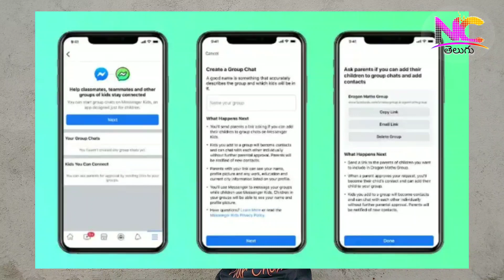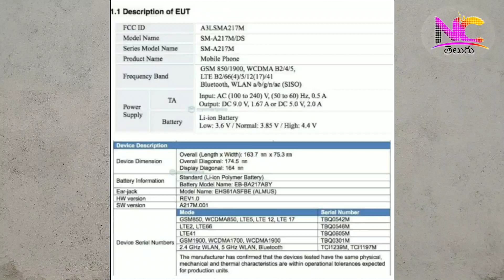Tech news#78,Samsung tab new petant,Realme X3 phone got Bluetooth certification,Facebook messenge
Tech news#78, Samsung tab new petant,Realme X3 phone got Bluetooth certification,Facebook messenger kids app,Samsung Galaxy A21S mobile got FCC certification in some specs out,Oppo Reno 3A mobile specifications leaked,Lg velvet phones launch on May 7th,Iqoo neo phones Prices dropped